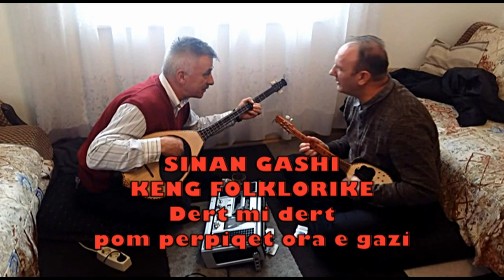SINAN GASHI E AJETI DERT MI DERT DHE POM PERPIQET ORA E GAZI